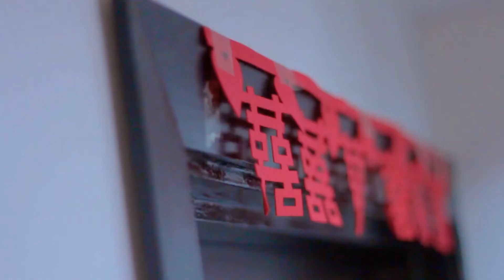Wedding SDE // Our Little Date // Vicky & Cherrie // Nov 2017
You don't love someone because they're perfect, you love them in spite of the fact that they're not. Loving you is a full time passion that I'm looking forward everyday.

Miauz Productions Entertainment // M-Zone Entertainment Studio Copyrighted @ 2017
Imagine | Unique | Possibilities
An ardent media team creating values through videos

Cinematographer & Editor : Michael Lee
Producer: Miauz Productions Entertainment

(INSTAGRAM) seriously? coming soon~